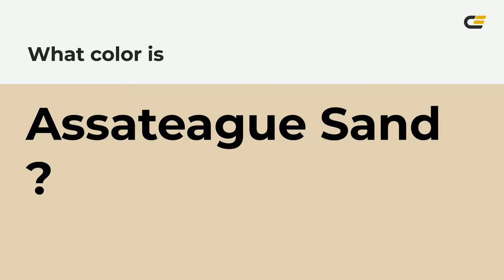Assateague Sand color e1d0b2 hex color - Green color - Cool color e1d0b2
What color is Assateague Sand ? e1d0b2 hex color - Green color - Cool color e1d0b2

Hex e1d0b2 Color Code is also known as Assateague Sand color.